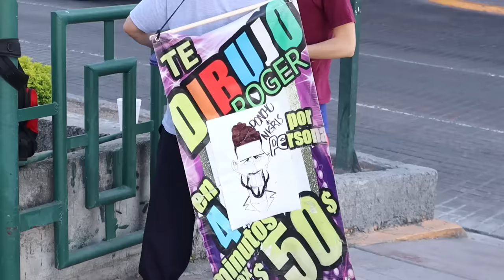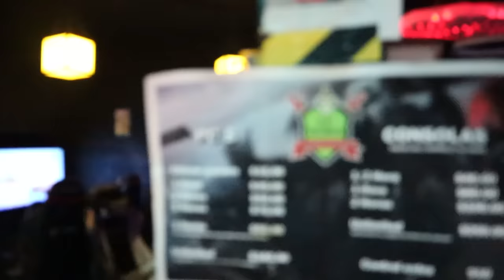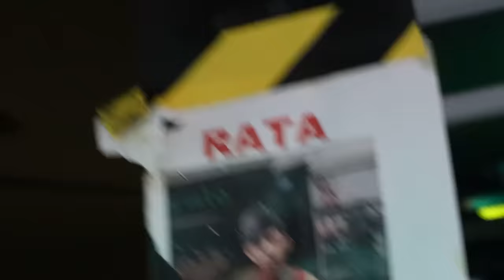Comprando Camisas sin Camisa Broma (Termina con Discriminación)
Saco los prohibidos y el vlog empieza yo bailando con bellas damas, después nos dirigimos hacia el centro para vlogear en la friki plaza, le pido a un artista que me pinte lo cual queda increíble, y terminamos en el Walmart comprando Camisas sin Camisa por un inconveniente.

Canal de:   @marcelovlogs69